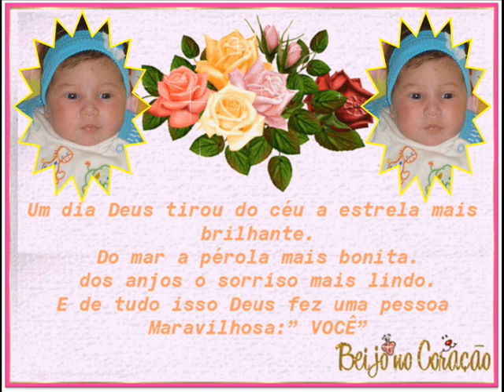Filme Maria Luiza2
Meus netos Fernandinho, João Pedro e Maria Luiza. Oração da Criança com Gabriel Chalita do CD Educar em Oração 2.